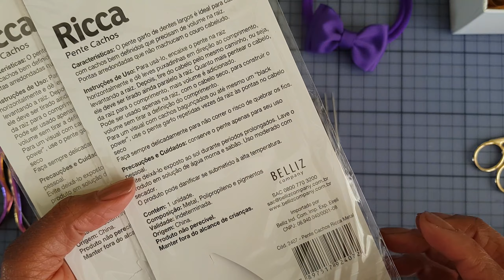Kit RN. Técnica rápida de produçao. Laço gravatinha no pente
Pente cachos

Me siga la no Instagran

Estou no Instagram como @artesirafazendoartes. Instale o aplicativo para seguir minhas fotos e vídeos.

Nosso grupo do facebook